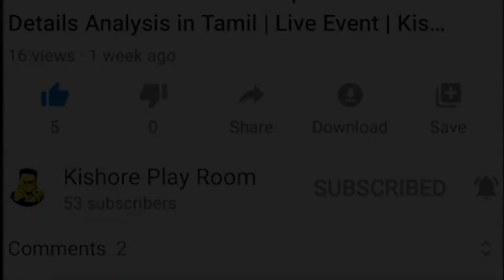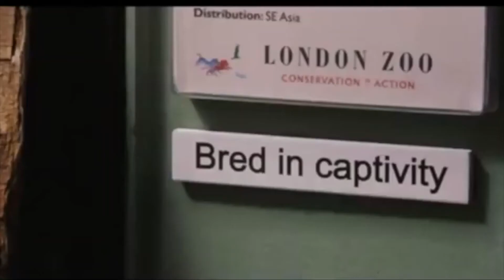Harry Potter Time Travel Explanation In Tamil | Intru Netru Nalai #1 | KishoreplayRoom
Hi Friends in this video I explain how to harry and Hermine will time travel in harry potter and the Prisoner of Azkaban Movie.